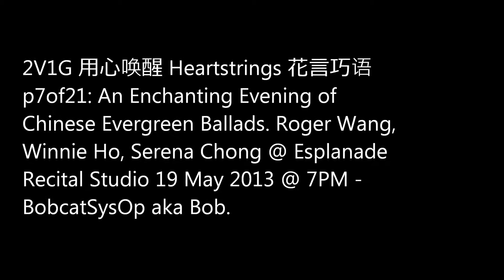2V1G @ Esplanade 花言巧语 p7of21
2V1G 用心唤醒 Heartstrings 花言巧语 p7of21: An Enchanting Evening of Chinese Evergreen Ballads. Roger Wang, Winnie Ho, Serena Chong @ Esplanade Recital Studio 19 May 2013 @ 7PM - BobcatSysOp aka Bob.